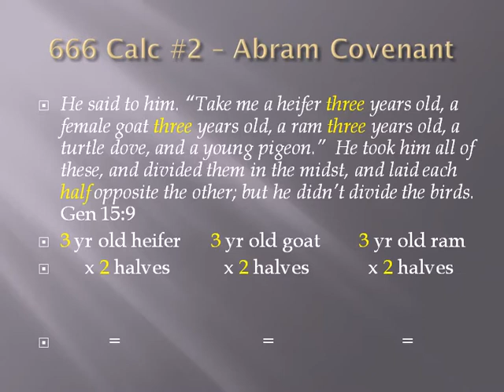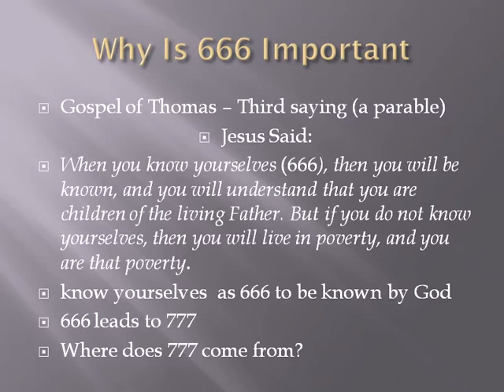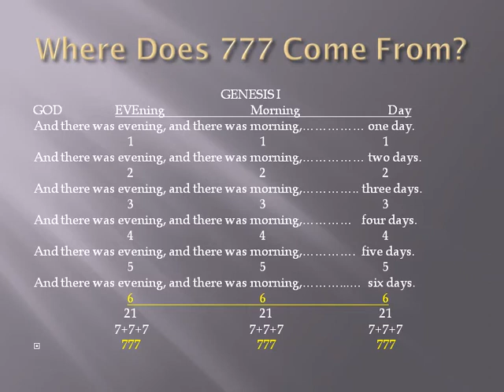The 666 Mark of the Beast.avi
The 666 Mark of the Beast provides four Bible calculations for the bible number 666 and therefore answers the challenge in Revelation 13:18 to calculate the number of the beast. It also shows how 666 radiates to 777, an example of the Bible math described in the books, The Creation of Man, The Genesis I Window, and The RC666 Bile Code.